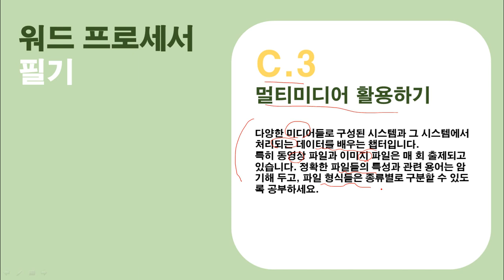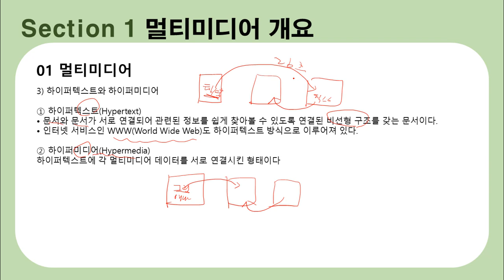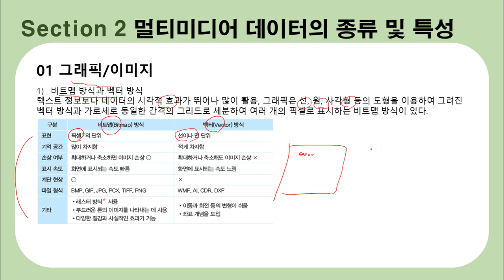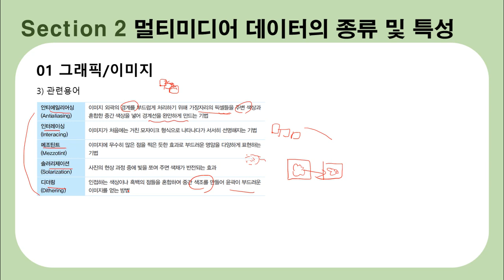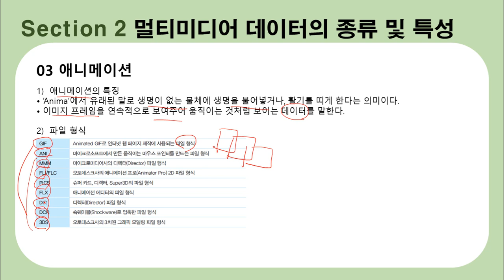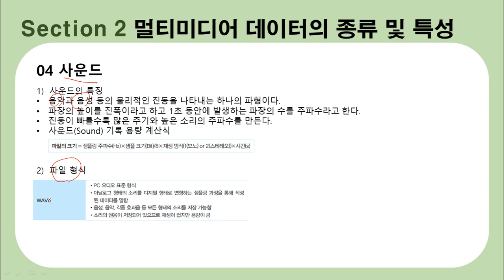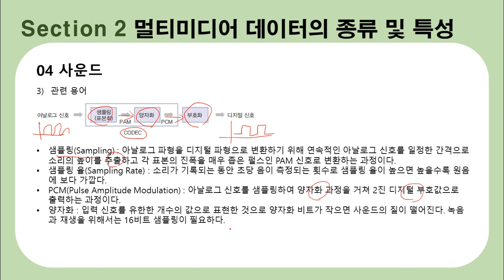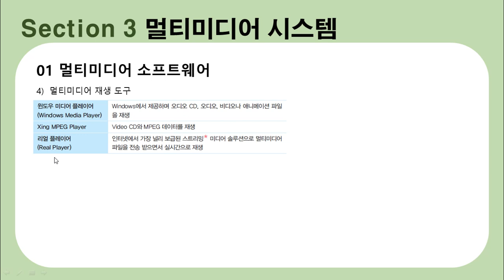[워드프로세서 필기 이론] 19. 멀티미디어 활용하기